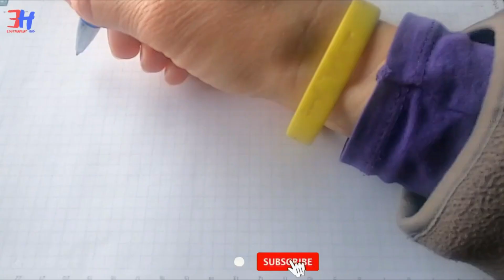10 Most Used Words in English {17.jul} daily use words English words Improve your vocabulary